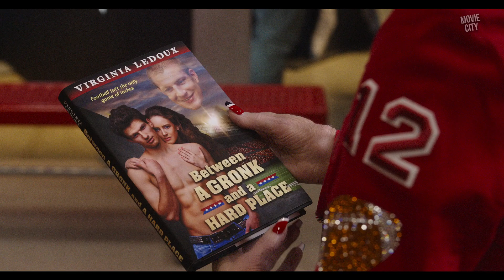80 FOR BRADY Official Trailer (2023) Tom Brady, Jane Fonda, Rob Gronkowsky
Watch the official trailer for 80 For Brady! In theaters February 3, 2023.

The feature project is inspired by the true story of four best-friends and New England Patriots fans who take a lifechanging trip to the 2017 Super Bowl LI to see their hero Tom Brady play, and the chaos that ensues as they navigate the wilds of the biggest sporting event in the country.